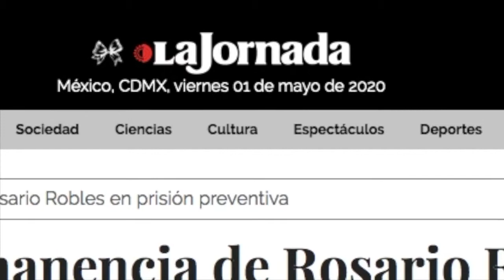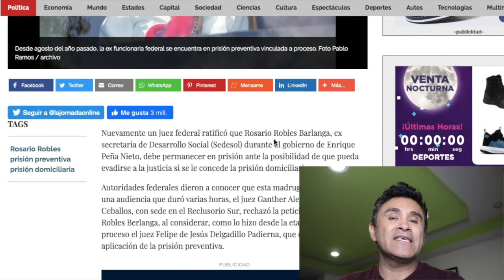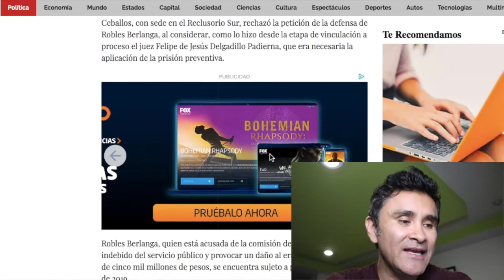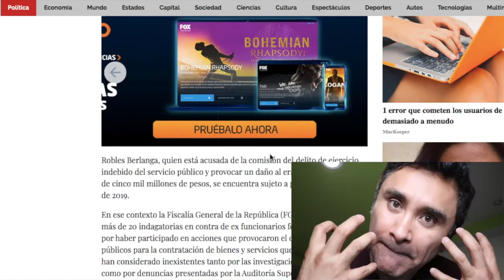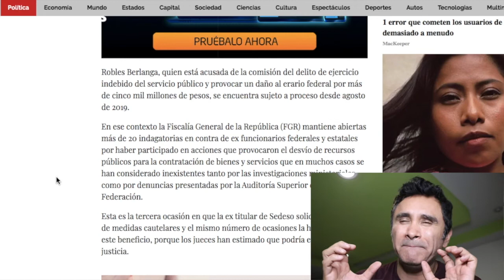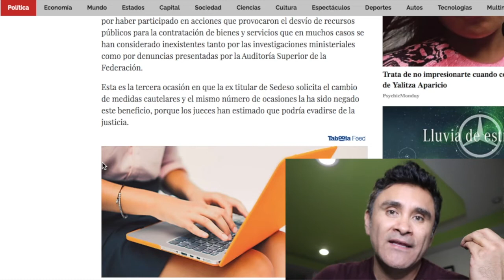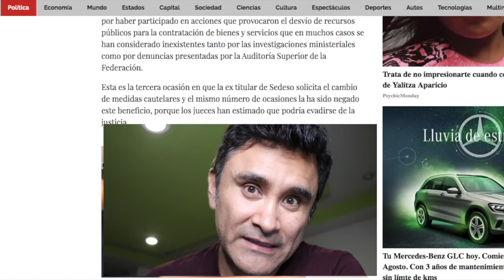le es negado un amparo a rosario robles.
le es negado un amparo a rosario robles.y debe continuar su proceso en la carcel. el gobierno de AMLO esta cumpliendo encerrando a las ratas del sexenio anterior.